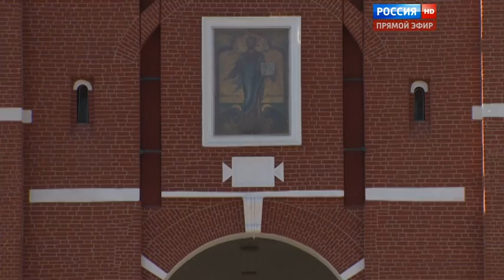Parada do Dia da Vitória na Praça Vermelha - Rússia, 9 de maio de 2016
(Clique em MOSTRAR MAIS para ver todos os links)
Parada do dia da Vitória da União Soviética contra a Alemanha Nazista na Praça Vermelha, Moscou, Rússia.